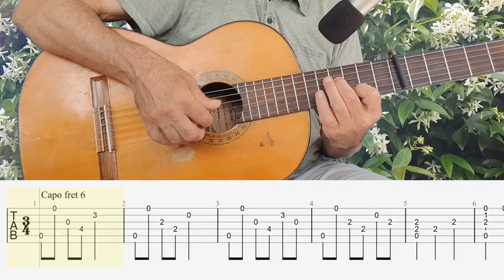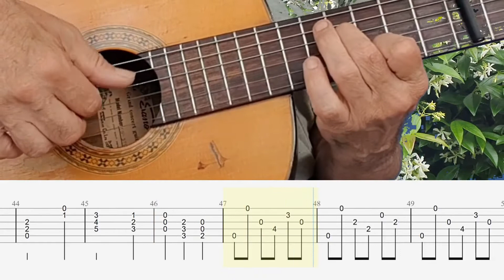Scarborough Fair Easy Guitar Tabs Lesson - Tutorial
Slow the video down by selecting "settings" and selecting "playback speed".
Famous Songs Series
Melody/Chord arrangement of Scarborough Fair
Simon & Garfunkel & Andy Williams version
Correct pitch